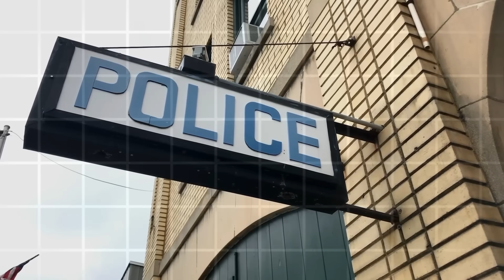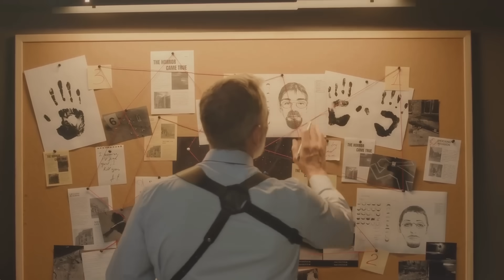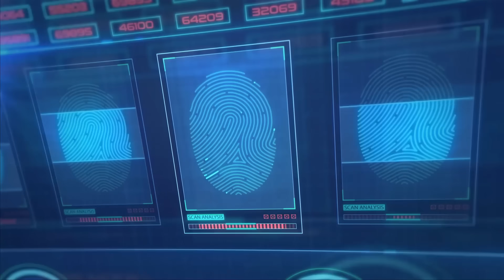बहु का प्रेम प्रसंग और फिर वार || The dark truth of Indian daughters-in-law || TipToy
FOLLOE ME FOR DAILY UPDATES

Recent Using 🎙️
My Products From Using YouTube journey
Mic - Mano Mic
Headphone- Finger
Mobile - Galaxy A14

Laptop - ASUS TUF Gaming F15

The purpose of this video is not to play with the reputation of any person or in any way or to do fraud or scam with the company. This video has been made only to make people aware and increase their knowledge.